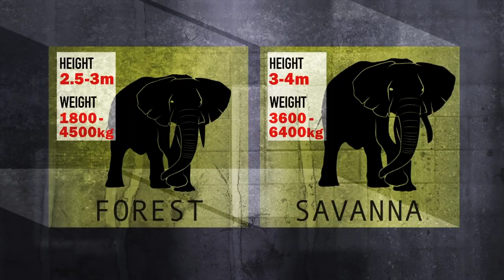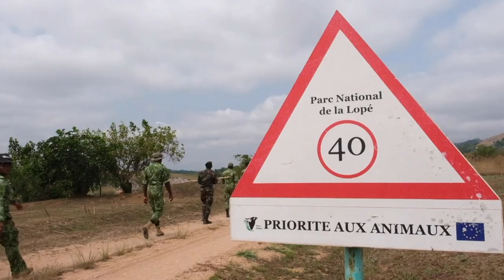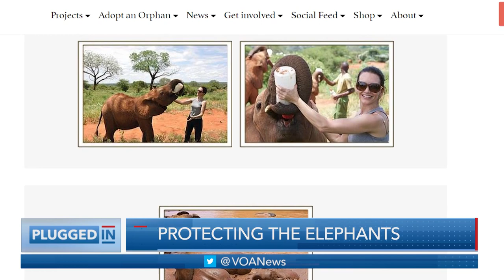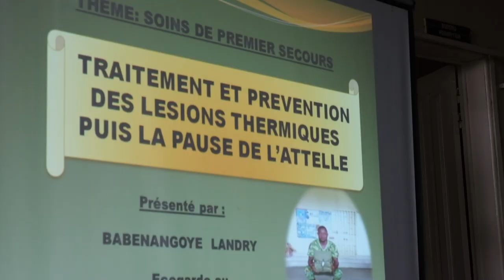Protecting the Elephants | Plugged In with Greta Van Susteren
This week on “Plugged In with Greta Van Susteren" for December 23, 2020: Protecting the Elephants.

This week on “Plugged In with Greta Van Susteren” for December 23, 2020: In a previously aired episode, we travel deep into the forests of Gabon with VOA Pentagon correspondent Carla Babb, documenting the work of U.S. special forces along with Gabonese wildlife soldiers in search of poachers who are killing Africa’s elephants for their ivory.  Plus, Hollywood actress, Kristin Davis, talks with Greta about her work protecting baby elephants in Kenya.